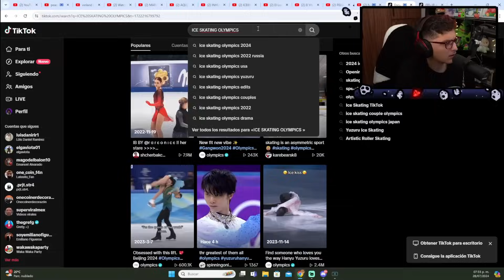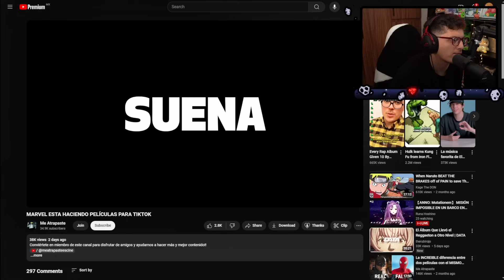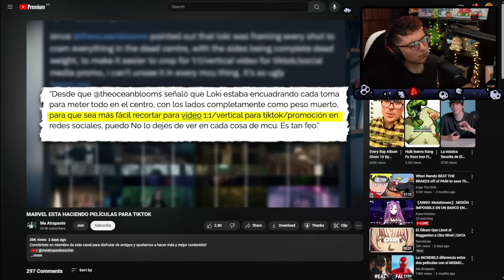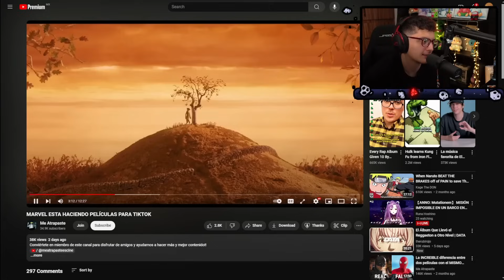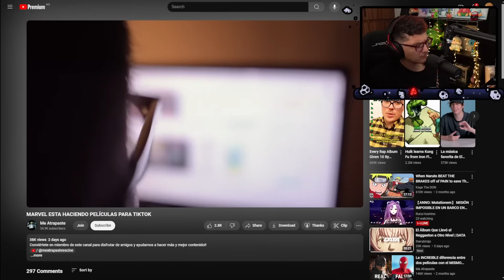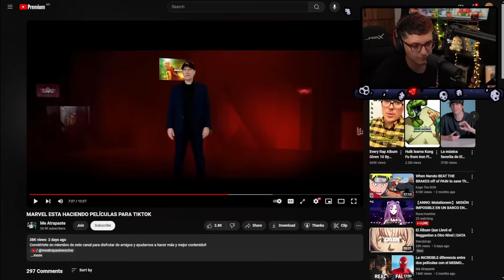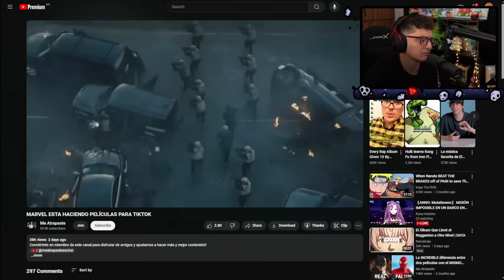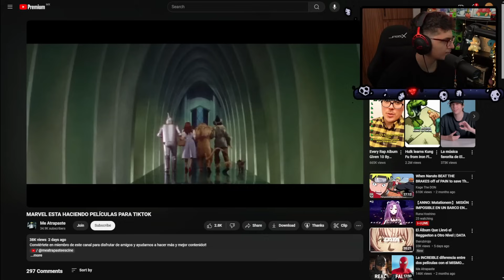MARVEL HACE PELÍCULAS PARA TIKTOK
Late reacciona a video de @MeAtrapasteEsCine